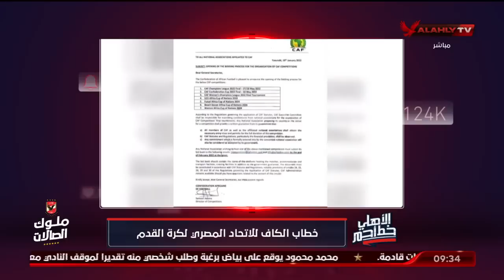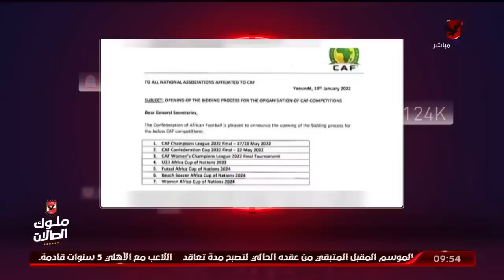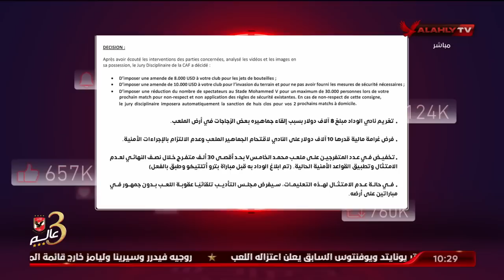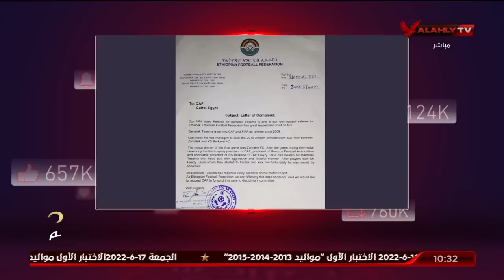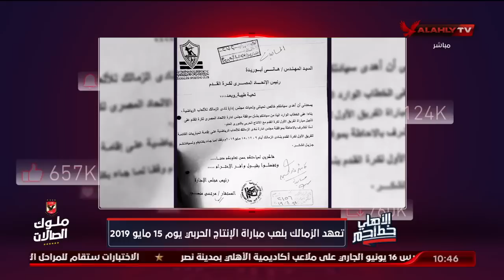الحلقة الكاملة | الأهلي خط أحمر مع أحمد أسامة ومحمد فارس | 6-4-2022